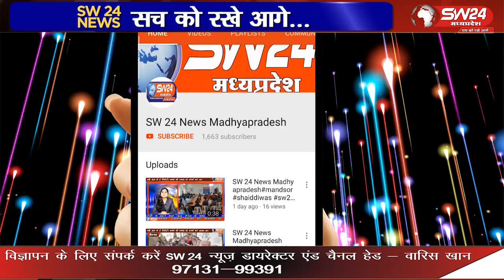"सेगांव में नवरात्रि पर्व का शुभारंभ, कलश यात्रा और शोभायात्रा का भव्य आयोजन!"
सेगांव के प्रसिद्ध देवी श्री लालबाई-फूलबाई माताजी मंदिर में गुरूवार को विशाल कलश यात्रा के साथ नव दिवसीय नवरात्रि पर्व का आगाज हुआ। यह यात्रा स्थानीय राम मंदिर से बग्गी और बाजे गाजे के साथ निकली। तपती धूप में महिलाएं और बालिकाएं नंगे पैर कलश धारण किए चल रही थीं। यात्रा का स्वागत आचार्य ओमप्रकाश जी शर्मा के पुष्पहार पहनाकर किया गया। यात्रा मंदिर परिसर पहुंचने पर विधि विधान से प्रतिमाओं की पूजा अर्चना के साथ नवरात्रि का पर्व शुरू हुआ। सेगांव से भूपेंद्र अग्रवाल की रिपोर्ट।